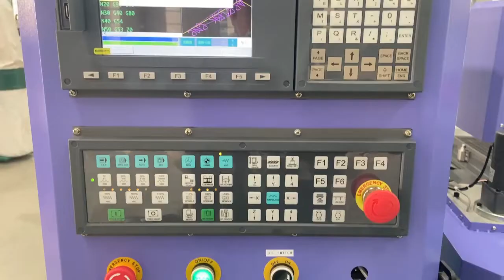AKM2030D Disc ATC cnc router machine with horizontal spindle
Disc ATC cnc router machine  with horizontal spindle
Peter Cheng
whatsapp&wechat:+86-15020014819